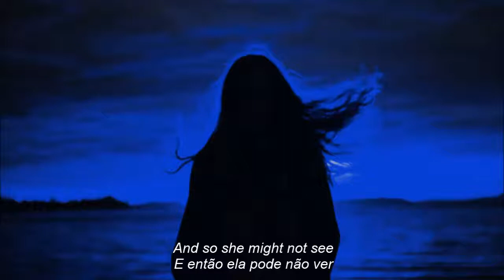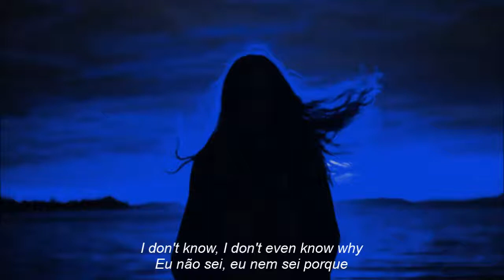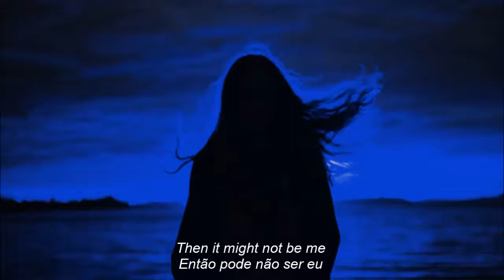Malena Zavala - If It Goes (Legendando/Lyrics)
•Malena Zavala